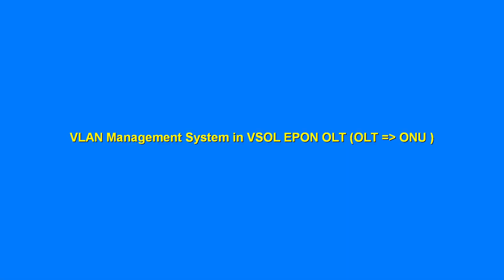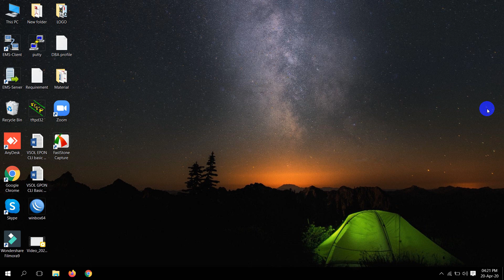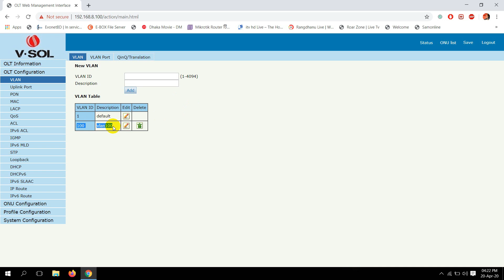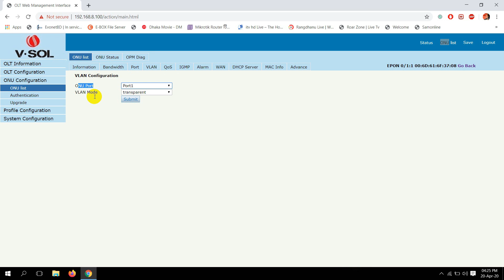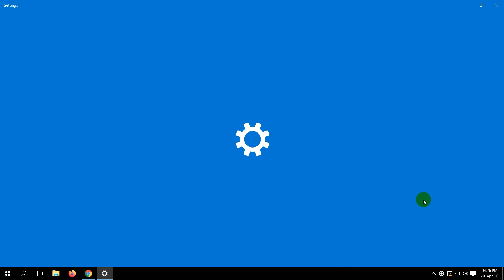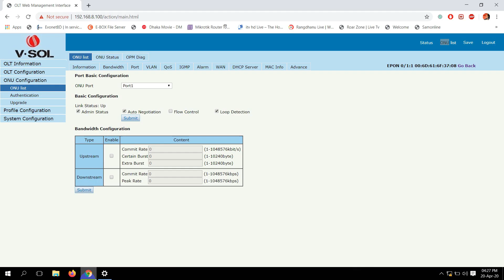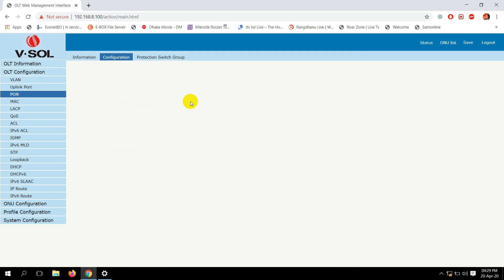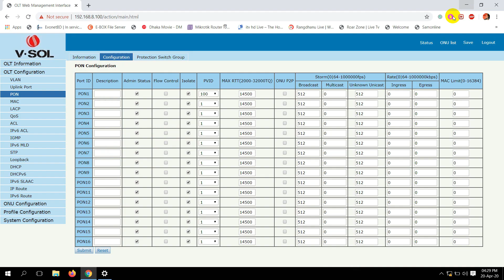VLAN Management System in VSOL EPON OLT (OLT to ONU) (T-030)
VLAN Management System in VSOL EPON OLT just OLT to ONU